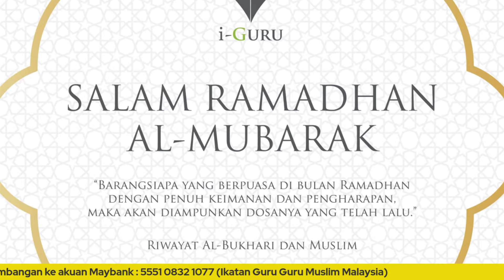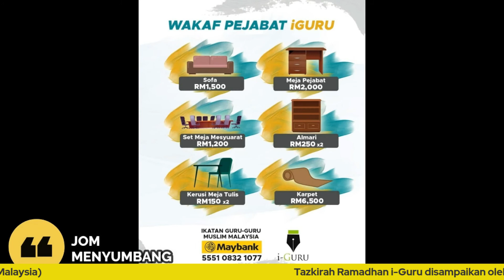🔴[28 Ramadhan ]Tazkirah Ramadhan i-Guru disampaikan oleh Ustaz Izzuddin Husni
i-Guru Malaysia membawakan Tazkirah Ramadhan sepanjang bulan Ramadhan ini sebelum Berbuka Puasa.

Tazkirah  28 Ramadhan hari ini akan disampaikan oleh Ustaz Izzuddin Husni , YDP i-Guru Johor

Jom saksikan, setiap hari jam 7petang.

Mudah mudahan mendapat manfaatnya.

Jom daftar iGuru :
Ahli Siswa,